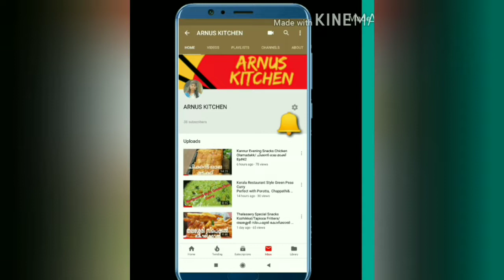Easy Jackfruit Halwa at Home